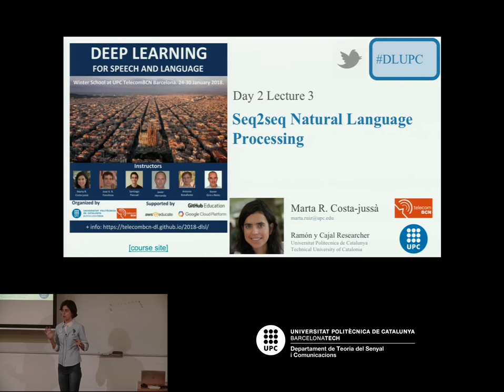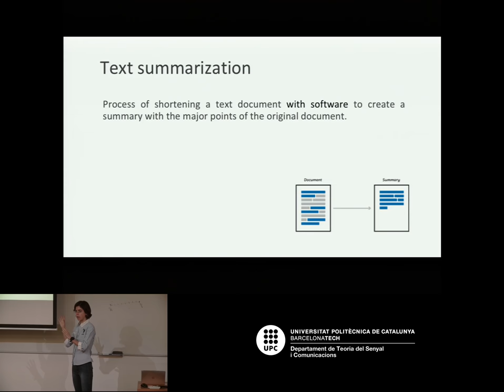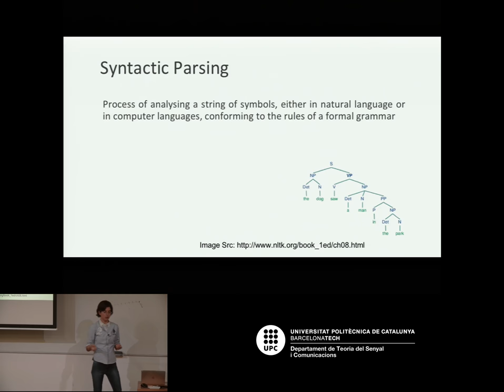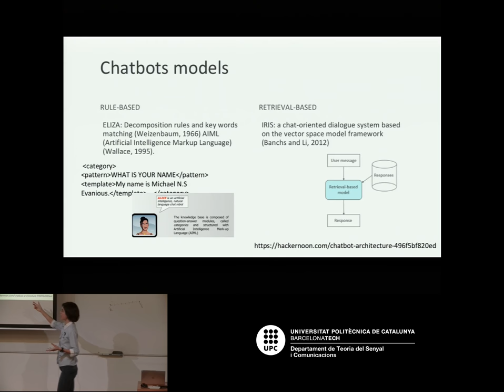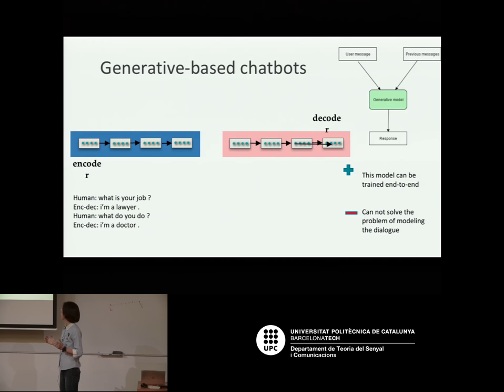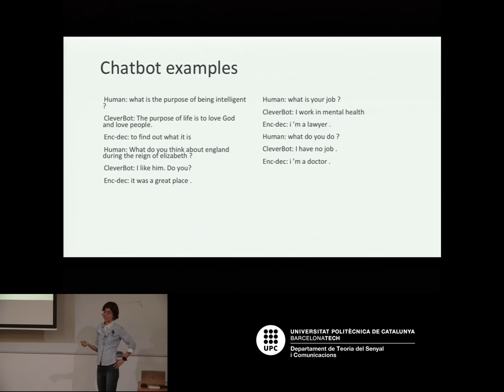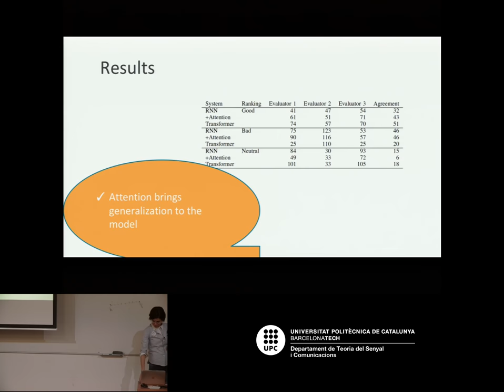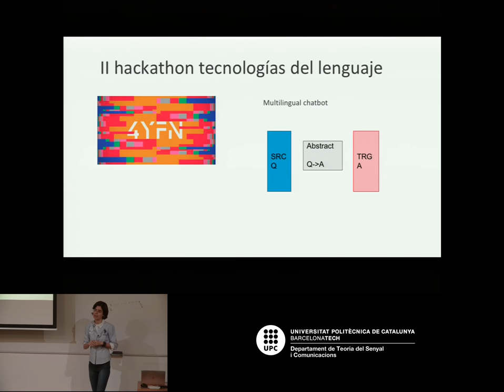Seq2seq Natural Language Processing - Marta R. Costa-jussà - UPC DLSL 2018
Language and speech technologies are rapidly evolving thanks to the current advances in artificial intelligence. The convergence of large-scale datasets and affordable GPU hardware has allowed the training of neural networks for data analysis tasks which were previously addressed with hand-crafted features. Applications such as machine translation or speech recognition can be tackled from a neural perspective with novel architectures that combine convolutional and/or recurrent models with attention. This winter school overview the state of the art on deep learning for speech and language ad introduces the programming skills and techniques required to train these systems.